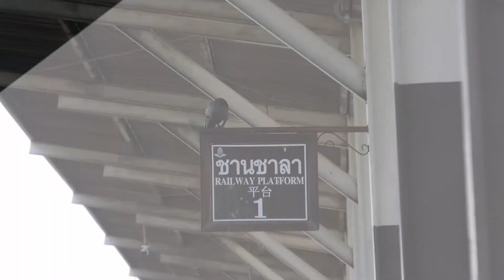ครั้งแรก ไปเยือนสถานีธนบุรี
สถานีรถไฟธนบุรี หรือเดิมเรียกว่า สถานีรถไฟบางกอกน้อย ตั้งอยู่บนถนนรถไฟ แขวงศิริราช เขตบางกอกน้อย กรุงเทพมหานคร บริเวณตลาดรถไฟ (แห่งใหม่) มีความสำคัญในฐานะเป็นสถานีต้นทางของรถไฟสายใต้ และสายตะวันตก สถานีรถไฟบางกอกน้อย เปิดเมื่อ 19 มิถุนายน พ.ศ. 2446 โดยมีสถานีต้นทางอยู่สถานีรถไฟบางกอกน้อย ปลายทางไปที่สถานีรถไฟเพชรบุรี
อาคารแรกเริ่มเมื่อสร้างสถานีบางกอกน้อย ตั้งแต่สมัยรัชกาลที่ 5 เป็นอาคารคอนกรีตชั้นเดียวหลังคาทรงจั่ว มีหลังคาคลุมชานชลาสร้างด้วยไม้ทั้งหลัง ตั้งอยู่ด้านทิศใต้ริมทางรถไฟ(ทางประธาน) อยู่เลยลึกเข้ามาทางด้านทิศตะวันตกของริมแม่น้ำเจ้าพระยาประมาณ 300 เมตร ต่อมาเมื่อครั้งสงครามโลกครั้งที่ 2 กองทัพญี่ปุ่นได้ตั้งกองบัญชาการขึ้นที่สถานีรถไฟบางกอกน้อย จากนั้นไม่นาน ฝ่ายสัมพันธมิตรได้ส่งเครื่องบินเข้ามาทิ้งระเบิดสถานีรถไฟบางกอกน้อยอย่างหนัก ตัวอาคารสถานีรถไฟบางกอกน้อยได้รับความเสียหายบางส่วน แต่ที่ทำการรับส่งสินค้าที่ตั้งอยู่บริเวณริมแม่น้ำเจ้าพระยาและคลังเก็บสินค้าริมคลองบางกอกน้อยถูกทิ้งระเบิดเสียหายทั้งหมด ต่อมาได้มีการก่อสร้างสถานีรถไฟบางกอกน้อยขึ้นมาใหม่ โดยรื้ออาคารสถานีเดิมออกไปพร้อมกับปรับปรุงและขยายย่านสถานีเดิม โดยสร้างเป็นอาคารอิฐสีแดง มีหอนาฬิกา ซึ่งถือว่าเป็นอาคารที่มีความสวยงามมากที่สุดอีกแห่งหนึ่ง และตั้งชื่อสถานีนี้ใหม่ว่า สถานีธนบุรี และเปิดใช้งานอาคารหลังใหม่เมื่อปี พ.ศ. 2493

บทบาทของสถานีธนบุรีในฐานะต้นทางของรถไฟสายใต้เริ่มน้อยลง เมื่อรถไฟสายใต้หลายขบวนได้เปลี่ยนต้นทาง-ปลายทางไปที่สถานีกรุงเทพ (หัวลำโพง) ซึ่งต่อมาในระยะหลัง ขบวนรถที่ให้บริการ ณ สถานีธนบุรีจึงมีเพียงขบวนรถธรรมดาและและขบวนรถชานเมือง รวมถึงขบวนรถรวม ในเส้นทางสายใต้ (รวมถึงเส้นทางสายกาญจนบุรีและสุพรรณบุรี)

ในช่วงประมาณปี พ.ศ. 2542 รัฐบาลสมัยนายชวน หลีกภัย ได้มีโครงการปรับปรุงอาคารสถานีธนบุรีและพื้นที่โดยรอบ ทำให้ในช่วงระยะเวลาหนึ่ง การรถไฟได้สร้างสถานีรถไฟอีกแห่งหนึ่งขึ้นมาเพื่อใช้เป็นที่รับส่งผู้โดยสารทดแทนสถานีธนบุรี ตั้งชื่อว่าสถานีบางกอกน้อย (สถานีชั้น 4) (ชื่อเดียวกับสถานีรถไฟหลวงสายใต้ในอดีต) ห่างจากสถานีธนบุรี 0.866 กิโลเมตร แต่สถานีธนบุรีนั้น ก็ยังเปิดจำหน่ายตั๋วและเปิดทำการตามปกติ แต่ผู้โดยสารต้องเดินทางมาขึ้นลงขบวนรถที่สถานีใหม่ที่สร้างขึ้น แต่โครงการดังกล่าวประสบปัญหาอย่างมากทำให้หยุดชะงักไปในที่สุด

ในปี พ.ศ. 2546 ในรัฐบาลของ พ.ต.ท.ทักษิณ ชินวัตร เป็นที่น่าสนใจว่า มีชั่วระยะเวลาสั้น ๆ ที่ รฟท.ได้นำขบวนรถโดยสารเข้ามาหยุดรับส่งผู้โดยสารที่อาคารสถานีธนบุรีเหมือนเดิม แต่ในที่สุด เมื่อ รฟท.ได้มอบที่ดินบริเวณสถานีธนบุรีจำนวน 33 ไร่ แก่คณะแพทยศาสตร์ศิริราชพยาบาล มหาวิทยาลัยมหิดล ทำให้ตั้งแต่วันที่ 4 ตุลาคม พ.ศ. 2546 รฟท.จึงไม่เดินรถเข้าสถานีธนบุรีเป็นการถาวร โดยให้ใช้สถานีบางกอกน้อยที่สร้างใหม่เป็นต้นทาง-ปลายทาง

สถานีธนบุรีหมดบทบาทไประยะเวลาหนึ่งหลังจากที่ รฟท.ยกที่ดิน 33 ไร่ อันเป็นที่ตั้งนั้นให้แก่มหาวิทยาลัยมหิดล ทำให้อาคารสถานีธนบุรีมิใช่ทรัพย์สินของ รฟท.อีกต่อไป ขบวนรถต่าง ๆ ที่เข้าออก ถูกเปลี่ยนต้นทาง-ปลายทาง จากธนบุรีเป็นบางกอกน้อย (เหมือนเมื่อครั้งแรกก่อตั้งทางรถไฟหลวงสายใต้) แต่ต่อมา ในวันที่ 1 มกราคม พ.ศ. 2547 รฟท.ได้เปลี่ยนชื่อสถานีบางกอกน้อยที่เป็นอาคารสร้างใหม่นั้นไปใช้ชื่อว่าสถานีธนบุรี และใช้คำย่อ ธบ. พร้อมทั้งยกฐานะจากสถานีชั้น 4 ขึ้นเป็นสถานีชั้น 1 เหมือนครั้งก่อนที่จะเลิกใช้อาคารสถานีธนบุรีแห่งเดิม ทำให้บทบาทของสถานีธนบุรีกลับมาอีกครั้งตั้งแต่บัดนั้นเป็นต้นมา โดยใช้ที่ทำการใหม่คืออาคารสถานีบางกอกน้อยที่สร้างใหม่เมื่อประมาณปี พ.ศ. 2542 นั้นเอง

สิ่งหนึ่งที่น่าสนใจของสถานีธนบุรีคือเรื่องระบบอาณัติสัญญาณ โดยสถานีธนบุรีเป็นสถานีรถไฟแห่งเดียวในกรุงเทพฯ ในปัจจุบันที่ยังคงใช้สัญญาณประจำที่ชนิดหางปลา (ปัจจุบันสัญญาณหางปลายกเลิกการใช้งานแล้ว แต่ยังคงตั้งอยู่) นอกจากนี้บริเวณใกล้เคียงยังมีโรงรถจักรธนบุรี ซึ่งเป็นสถานีบำรุงรักษา ซ่อมแซมรถจักรดีเซลที่สำคัญแห่งหนึ่งของการรถไฟแห่งประเทศไทย และยังเป็นที่เก็บรักษารถจักรไอน้ำที่เหลืออยู่ของการรถไฟฯ ซึ่งยังคงใช้การได้อีก 5 คัน ซึ่งได้มีการนำมาวิ่งลากจูง ขบวนรถพิเศษในโอกาสสำคัญ ๆ อยู่เป็นประจำ